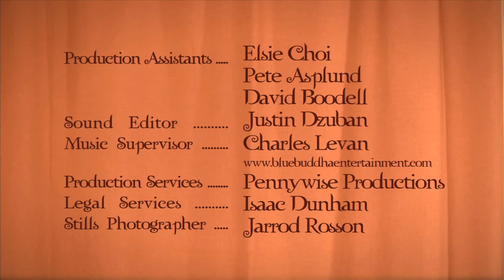Twilight : Breaking Up Ep.6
Vampires don't get old, but their BULLSHIT does!

Starring: Jacob Fleisher, Kristen Carney & Ben Schwartz.
Directed by Jenessa Joffe
Produced by Carl Hampe
Shot by Jack Ferry & Kit Pennebaker
Monster Make-Up by Maia Wagle
Edited by Justin Taines
Color Correction by Tonda Ros

Closing Credits Song:
"Automaton" by OGRE MAGE